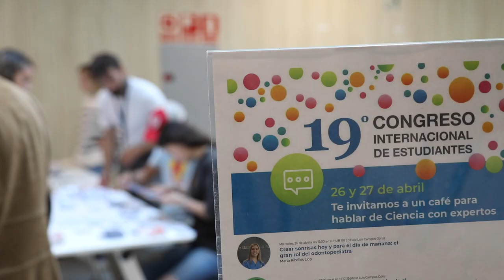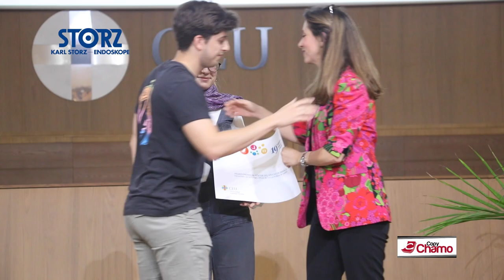Congreso de Estudiantes CIE 2023